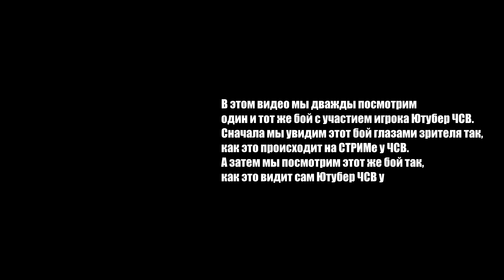Мошенник Ютубер ЧСВ | Всё познаётся в сравнении (ЦЕНЗУРА)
Репорты на читеров не пишите на почту, а пишите в комментариях под любым из моих видео в формате: цифры, которые в конце ссылки серверного повтора и ник игрока. Как смотреть повторы
Или на карту:
   RUB: 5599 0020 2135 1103
UAH: 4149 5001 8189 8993
   USD: 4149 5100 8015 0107
UAH (Приватбанк): 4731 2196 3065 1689
   USD (Приватбанк): 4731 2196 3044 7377

Или по реквизитам (USD):
Beneficiary: ANDRII KOTOV
IBAN: UA 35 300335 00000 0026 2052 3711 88
Beneficiary’s bank: Raiffeisen BANK Joint Stock Company
Kyiv, Ukraine
SWIFT code: AVALUAUK
Correspondent bank
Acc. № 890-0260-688